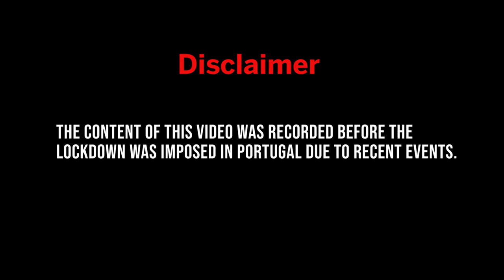Europe Overland - Bogged On The Trail Ep10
Getting bogged on the trail in your 4x4 can be either the most fun you've had in a vehicle or something you and your 4wd wouldn't want to experience again any time soon! When deep water starts filling up the inside of your pride and joy things can quickly become tense!  Watch how we attempt an off road recovery on the Jeep Cherokee.